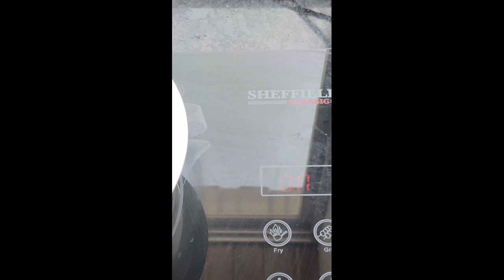What is Vapour Pressure🍵? | Yuvraj Sir explains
NEET Academy will act as your complete guidebook for competitive exams like NEET UG and more. We will also cover all the concepts for classes 9, 10, 11, and 12. Let this channel act as your one-stop solution for learning all the concepts.

Yuvraj Singh and more top Educators are teaching live on Unacademy.

Unacademy Subscription Benefits:

1. Learn from your favorite teacher
2. Dedicated DOUBT sessions
3. One Subscription, Unlimited Access
4. Real-time interaction with Teachers
5. You can ask doubts in a live class
6. Limited student